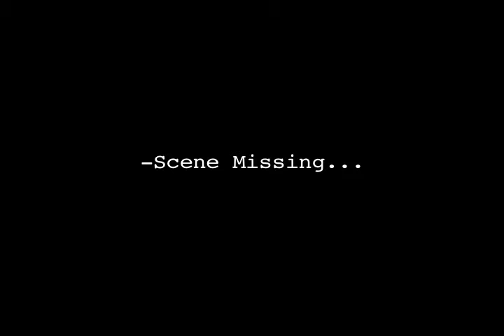astronautalis - the prince of mayport (live 2009)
astronautalis
'the prince of mayport (live 2009)'

@ will's pub, orlando, fl